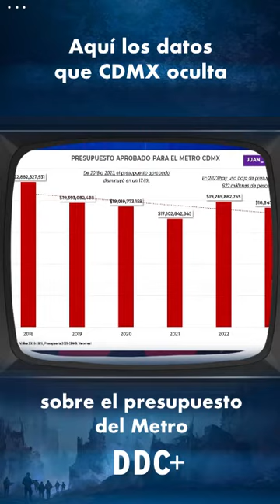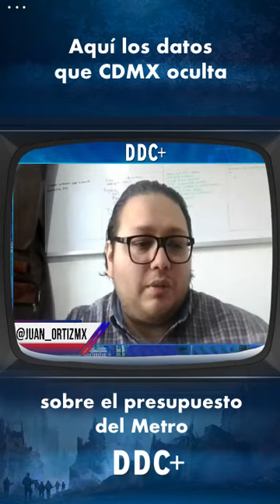¿Sabotajes en el Metro? No, el tema es mal uso de presupuesto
Es mentira y choro mareador que el presupuesto de la CDMX es suficiente… aquí @juan_ortizmx  nos explica la información que el gobierno de @claudia_shein no quiere revelar.

Gracias pro ver este video, te invitamos a entrar a nuestra bio para ver más informaciópn en DDC